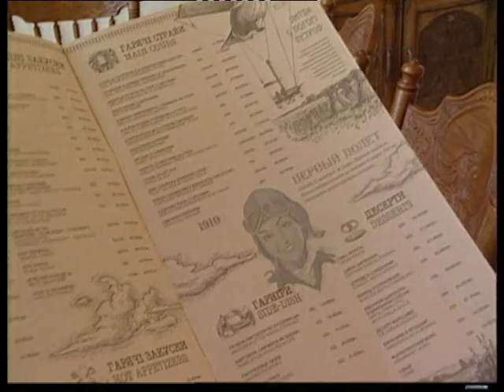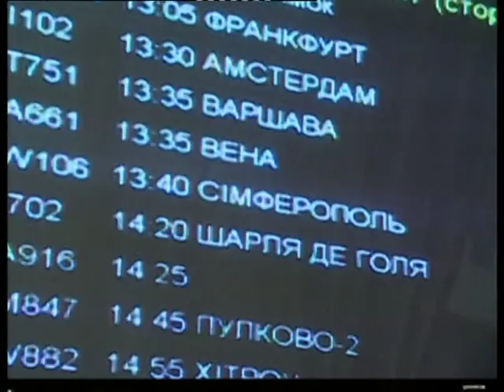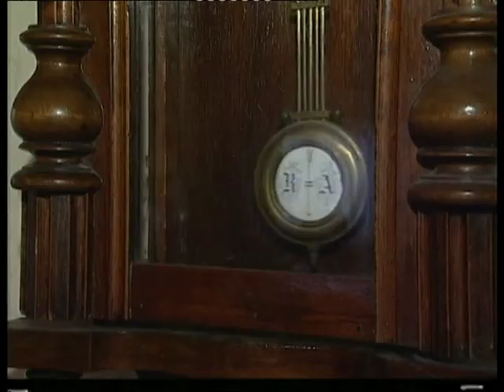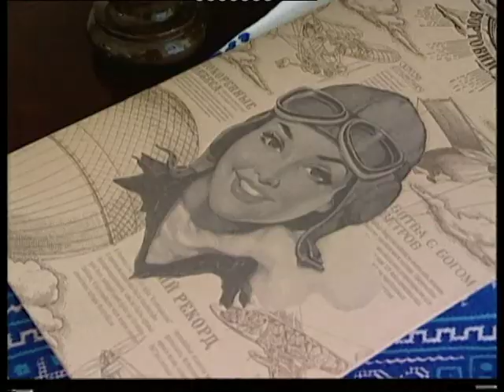Хуторок Борисполь К_17_22